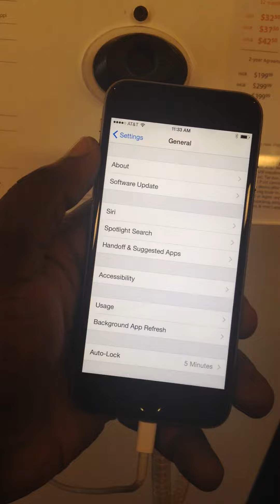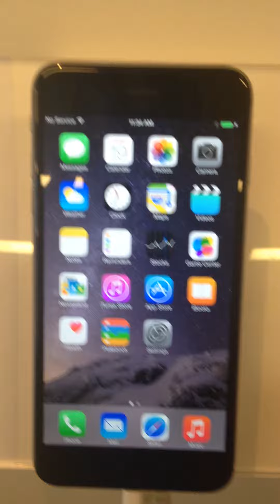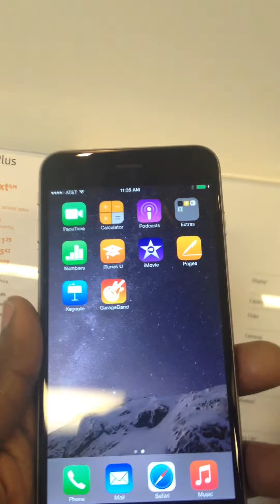Hands With The iPhone 6 and 6 Plus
This video gives you an idea of how cool the iPhone 6 and 6 plus. The  iPhone 6 plus is very huge when you see it compared to other iPhones.